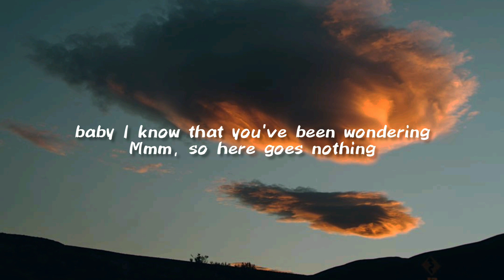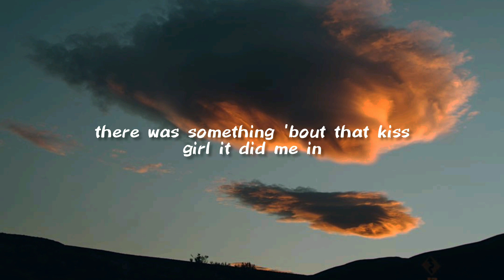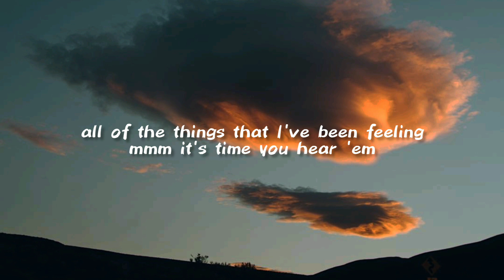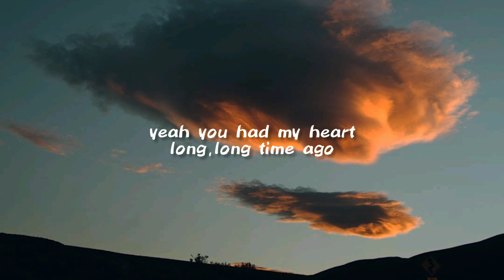In Case You Didn't Know - Boyce Avenue acoustic cover (lyrics)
Watch In Case You Didn't Know - Brett Young (Boyce Avenue acoustic cover) on Spotify & Apple

In Case You Didn't Know / Lyrics

Oh, so here goes nothing
That did it, mmm
Oh, I'm thinking
All of the things that I've been feeling
Mmm, it's time you hear em
I'm crazy bout you
Yeah, you had my heart a long long time ago, mmm
In case you didn't know, know, know